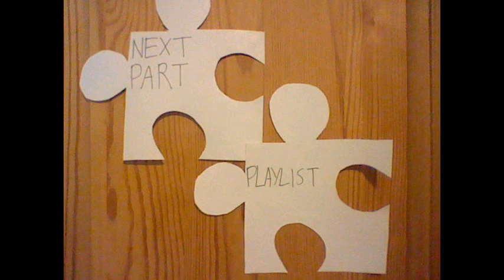Let's Play Banjo-Tooie Part 32 - Switching Back and Forth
All in the name of reviving.